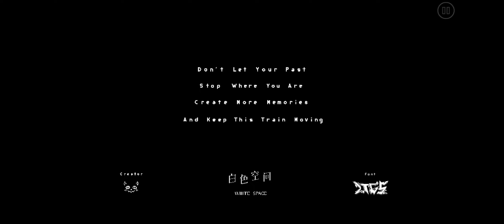Geometry Dash: White Space by Xender Game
From the song, the deco, and the gameplay, this level is perfect. I can't stress how much you should play this level.

I really think the story and the thought behind this level is incredible. The concept of losing someone or something you love is executed so beautifully here, it resembles a sad departure, shown by the trains and transportation art throughout the level.

However, don't play it if you have not very good hardware. I'm very surprised my phone can run this level in full detail, despite the 250k objects that would kill a lot of devices including my PC lmao

Nonetheless, GG! I can't wait for an LDM or an ULDM update for this level. Massive props to Xender here.